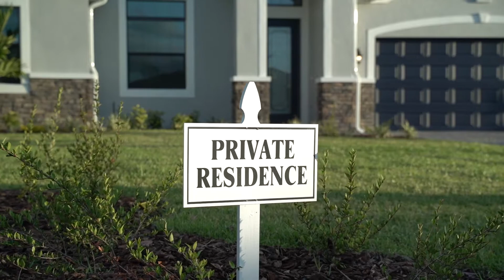✨𝐁𝐫𝐚𝐧𝐝 𝐧𝐞𝐰, 𝐧𝐞𝐯𝐞𝐫 𝐥𝐢𝐯𝐞𝐝 𝐢𝐧, 𝐚𝐧𝐝 𝐧𝐨 𝐬𝐭𝐨𝐧𝐞 𝐮𝐧𝐭𝐮𝐫𝐧𝐞𝐝 𝐢𝐧 𝐮𝐩𝐠𝐫𝐚𝐝𝐞𝐝 𝐟𝐞𝐚𝐭𝐮𝐫𝐞𝐬✨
𝐁𝐞 𝐭𝐡𝐞 𝐟𝐢𝐫𝐬𝐭 𝐭𝐨 𝐨𝐰𝐧 𝐭𝐡𝐢𝐬 𝐛𝐞𝐚𝐮𝐭𝐢𝐟𝐮𝐥 𝐛𝐫𝐚𝐧𝐝 𝐧𝐞𝐰 𝟐𝟎𝟐𝟐 𝐡𝐨𝐦𝐞 𝐢𝐧 𝐕𝐢𝐞𝐫𝐚! 😍

𝓞𝓹𝓮𝓷 𝓗𝓸𝓾𝓼𝓮:
𝐒𝐮𝐧𝐝𝐚𝐲 𝐭𝐡𝐞 𝟏𝟓𝐭𝐡 𝐟𝐫𝐨𝐦 𝟏𝟏𝐚𝐦 - 𝟑𝐩𝐦

📍𝟑𝟑𝟕𝟓 𝐀𝐝𝐝𝐢𝐬𝐨𝐧 𝐃𝐫, 𝓜𝓮𝓵𝓫𝓸𝓾𝓻𝓷𝓮
𝟑 🛏 | 𝟐 🛁 | 𝟏,𝟗𝟒𝟑 📐